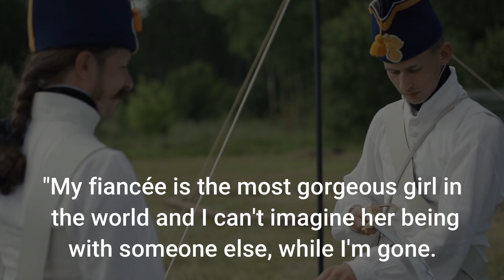The key to the fiancée's heaven | Jokes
The Joke Story :
A Knight was getting ready for the crusade. Ha turned to his friend whom he really trusted and told him: "My fiancée is the most gorgeous girl in the world and ..